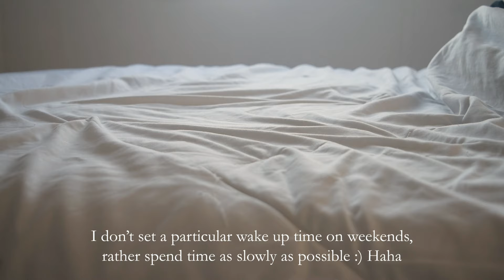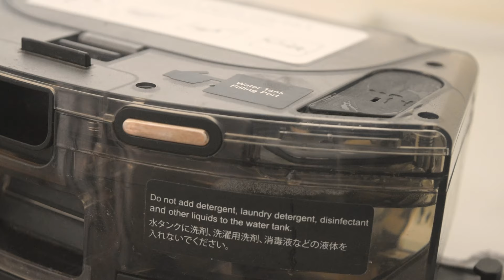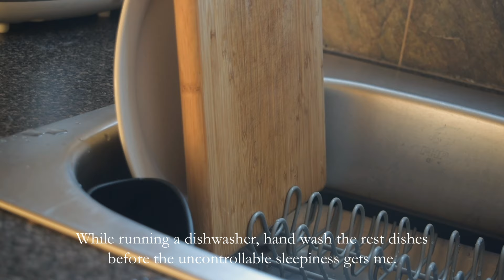Weekend Morning Routine | Self Care | Beeswax Wrap | French Toast | Cabbage Rolls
I’m certain that my morning routine is nothing out of ordinary😊 But it’s such a wonderful thing to get a sense of stability as you know precisely what you’re waiting for and when to start!!!  As I’m not a morning person on weekends, mine doesn’t go as perfect as others, hope you enjoy this and find something in this video~ :)

0:00-0:52 Intro
0:53-1:19 Bed making
1:20-3:03 Skincare
3:04-3:30 Decluttering dish rack
3:34-6:14 Breakfast
6:15-7:02 Cleaning
7:03-7:29 Get back home
7:30-8:17 Lunch prep
8:18-8:56 Beeswax wrap
8:57-13:58 Cabbage rolls
13:59-14:32 Dish wash